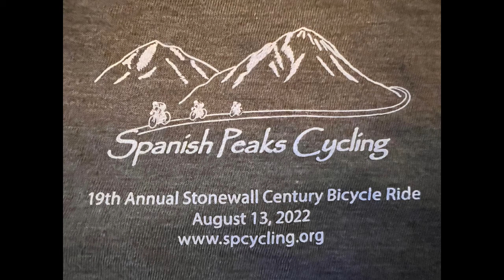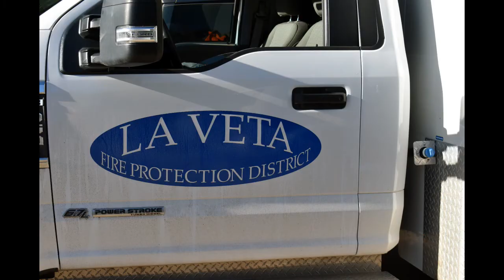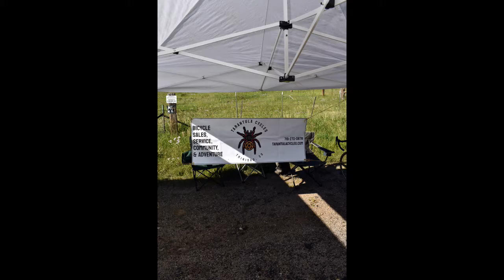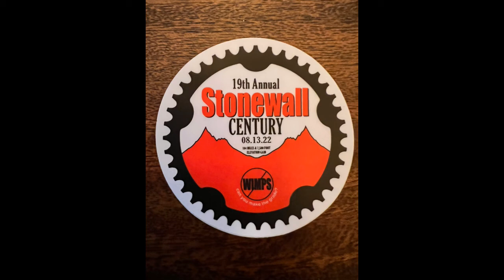Spanish Peaks Cycling - Stonewall Century 2022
This video is a compilation of photos from the 2022 Stonewall Century which started and ended in La Veta, CO going over Cuchara Pass, through the town of Stonewall to the town of Segundo and returning. The ride is 102 miles with over 7500 feet of elevation gain.